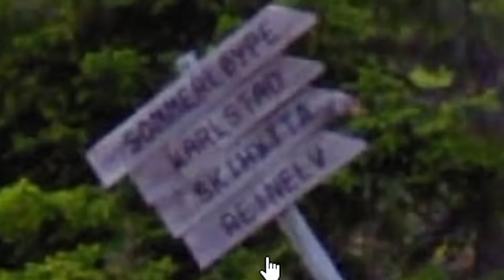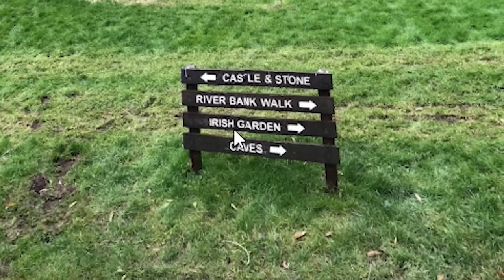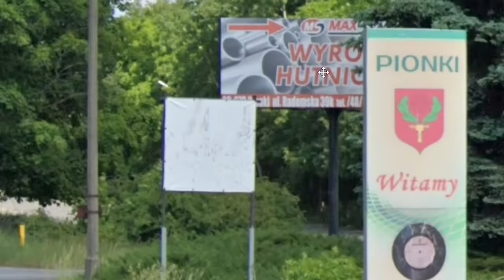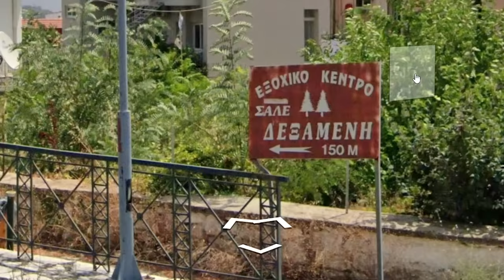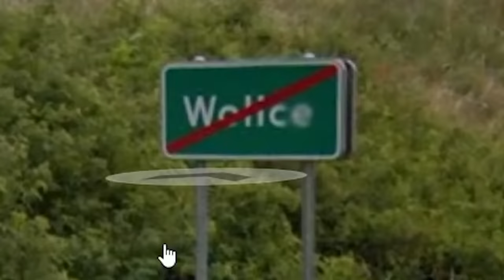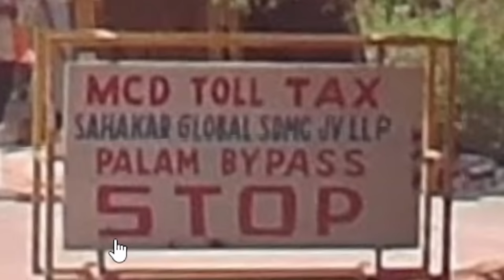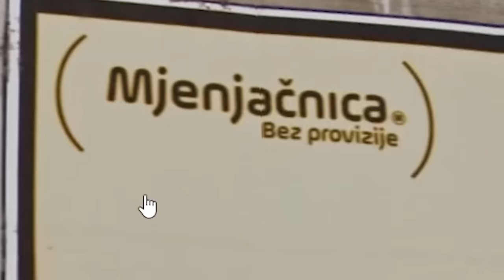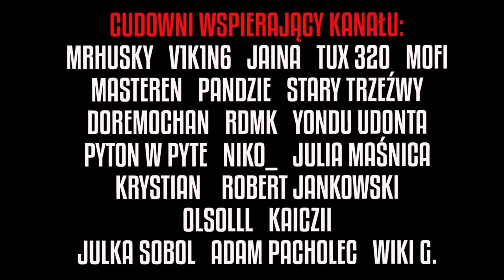DEBILE VS GEOGUESSR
GEOGUESSR ale JESTEŚMY BARDZO BLISKO
- WBIJAJ TUTAJ -